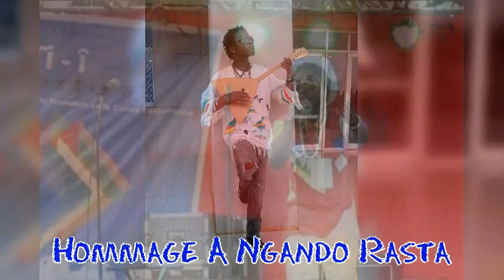Hommage A Ngando Rasta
Les Artistes Centro